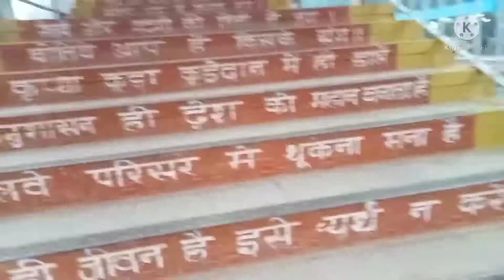मेरा पहला ट्रेन का सफर कैसा रहा # बिहार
mera pala train journey
train
vlogs
blogs
 blogs train video
train bala video
 patna to dehli  train journey
  bihar
vlogs by archna express train
  archana express vlogs